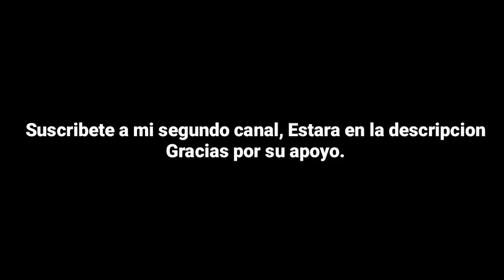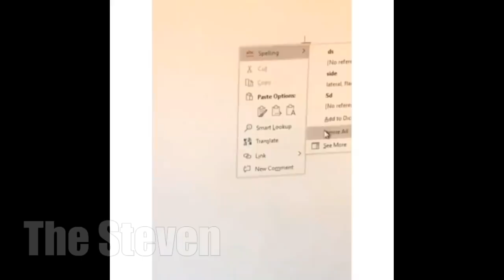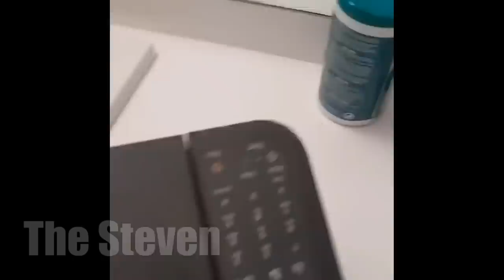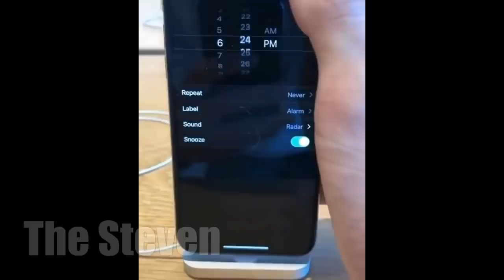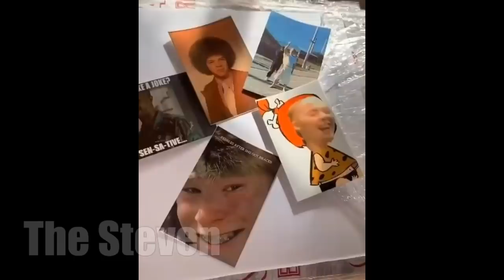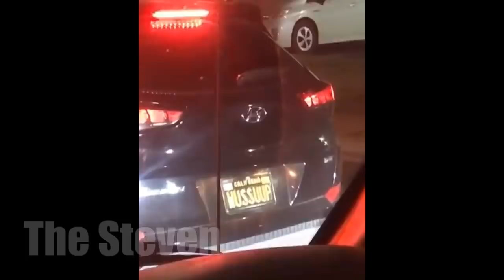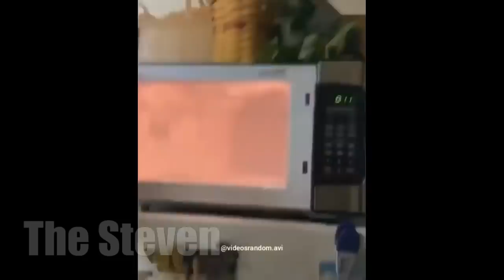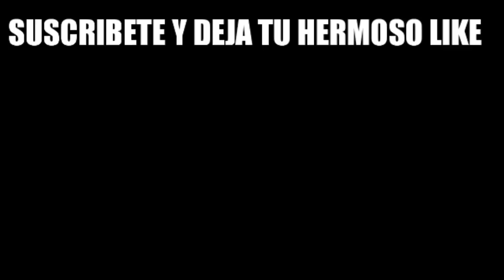SI TE RÍES PIERDES NIVEL DIOS MUY DIFÍCIL (941% IMPOSIBLE) Vídeos de Risa - VIDEOS RANDOMS | MOMOS😂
SI TE RÍES PIERDES NIVEL DIOS MUY DIFÍCIL (811% IMPOSIBLE) Vídeos de Risa - VIDEOS RANDOMS | MOMOS😂

SI TE RIES PIERDES MUY DIFICIL NIVEL DIOS 997% IMPOSIBLE ~ VIDEOS  DE RISA Y VIDEOS RANDOM 2020 MOMOS Y MEMES Supremos
VIDEOS RANDOM v20| SI TE RIES PIERDES | MEMES COMPILATION

 SI TE RÍES PIERDES NIVEL DIOS MUY DIFICIL

LA RECOPILACION DE LOS MEJORES VIDEOS DE RISA DEL MUNDO 2020

 VIDEOS DE RISA Y VIDEOS RANDOMS UNIDOS EN UN SI TE RIES PIERDE

los mejores vídeos de risa del mundo 2020

videos mas graciosos para reir

SI TE RÍES PIERDES NIVEL DIOS MUY DIFÍCIL 666% IMPOSIBLE DE GANAR

VIDEOS RANDOM DE RISA MOMOS

videos muy graciosos

VIDEOS MUY GRACIOSOS

VIDEOS MUY CHISTOSOS

SI TE RIES PIERDES MUY DIFICIL NIVEL DIOS

VIDEOS RANDOM SI TE RÍES PIERDES NIVEL DIOS LEGENDARIO PURO HUMOR MEXICANO 2020 👇👇💪♨️ TOP VIRAL 2020 VIDEOS DE RISA 2020 LOS VÍDEOS MAS GRACIOSOS DE MÉXICO 2020 TOPS a la mexicana 2020 si te ries pierdes argentino argentina humor dominicano

Challenge sitios ocultos en gta 5 localizaciones ocultas en gta online Bufypenguin Chavals Gameplays si te ries pierdes, caidas, fails, bromas, comedia, humor, vines, zukistrukiz, videos zukistrukis 2,siteriespierdes risa nivel dios ??SI TE RÍES PIERDES NIVEL DIOS ?? (777,7% IMPOSIBLE)?? Mejores Vídeos de Risa 2020 THE YOLO, pierdes si te ries, risas, EHT YOLO, sdlg, videos random, videos random SDLG, funny ??SI TE RÍES O SONRÍES PIERDES 2020?? SI TE RÍES... PIERDES!! (NIVEL YOLO)?? Mejores Vídeos de Risa THE YOLO SI TE RÍES, PIERDES ¡¡(850% IMPOSIBLE)!! ?? Recopilación de los Mejores Vídeos de Risa 2020 SI TE RIES PIERDES (MUY DIFICIL)? -**SI TE RÍES, PIERDES** ¡¡(999% IMPOSIBLE)!! ?? Recopilación De Los Mejores Vídeos de Risa 20 SI TE RIES PIERDES 2020 Si Te Ríes Pierdes, Nivel Niños Crack Recopilación 2020? SI TE RÍES PIERDES NIVEL DIOS SUPREMO 500% IMPOSIBLE (SOLO PARA CRACKS) SÍ TE RÍES PIERDES NIVEL DIOS SUPREMO 100% IMPOSIBLE DE GANAR SI TE RÍES PIERDES (NIVEL EXTREMO) Los Mejores Vídeos de Risa 2020 VIDEOS RANDOM |SI TE RÍES PIERDES | MEMES SAD|VIDEOS DE RISA #5 SI TE RÍES PIERDES NIVEL DIOS ??(906% IMPOSIBLE) Mejores Vídeos de Risa 2020 SITE RIES O SONRIES PIERDES NIVEL DIOS MUY DIFICIL 999% IMPOSIBLE RECOPILACION DE VIDEOS DE RISA SI TE RIES PIERDES MUY DIFICIL SI TE RIES PIERDES NIVEL DIOS MUY DIFICIL recopilacion mejores vídeos de risa 2020 si te ries pierdes nivel dios muy dificil extremo si te ries pierdes nivel dios 99 IMPOSIBLE si te ries pierdes nivel dios 100 SI TE RÍES PIERDES, SI TE RIES GANAS THE YOLO,

si, te, ries, pierdes, siteriespierdes, si te ries pierdes 2020, viral, vines,

si te ries ganas,

SI TE RÍES GANAS,

si te ries pierdes, risa, videos, chistoso, gracioso, caidas, fails, 2020,

Si te ries pierdes imposible,

si te ries pierdes muy dificil,

Si te ries te mueres ALV,

Videos Para Morirse De La Risa,

Los Mejores Videos De Risa,

Los Mejores Videos De Risa 2020,

VIDEOS RANDOM,

Recopilación de los Mejores Vídeos de Risa 2020,

si te ries pierdes nivel extremo,

si te ries pierdes clash royale,

si te ries pierdes nivel asiatico,

videos de risa de gatos,

SI TE RÍES, PIERDES (NIVEL ASIÁTICO),

Mejores Vídeos de Risa,

SI CANTAS PIERDES,

SI CANTAS PIERDES NIVEL LEYENDA,

videos de risa para niños,

videos de risa nivel dios,

VIDEOS RANDOM SDLG 2020,